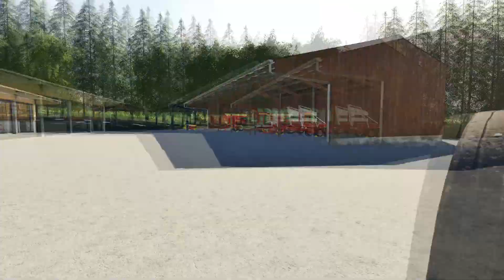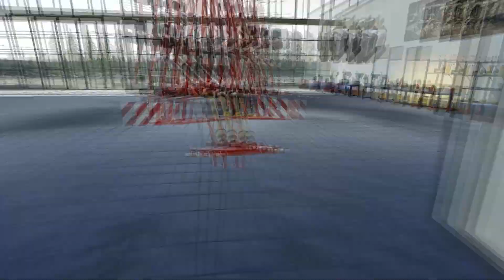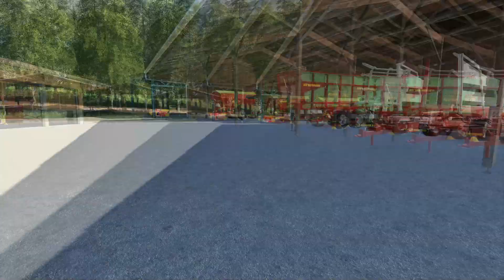MAN TGX26.640 Selling Milk || No Man's Land #47 || Farming Simulator 19